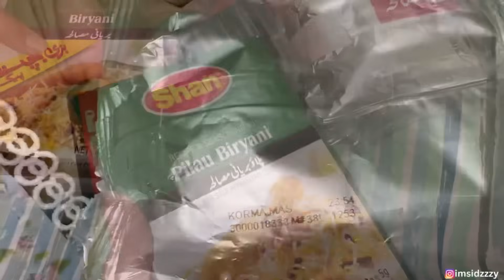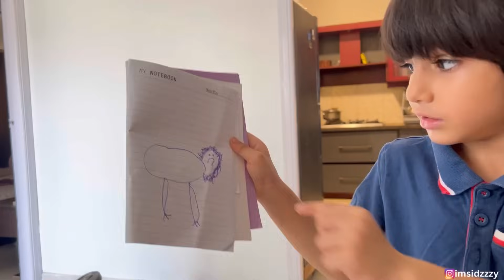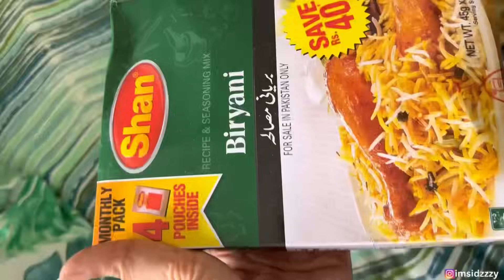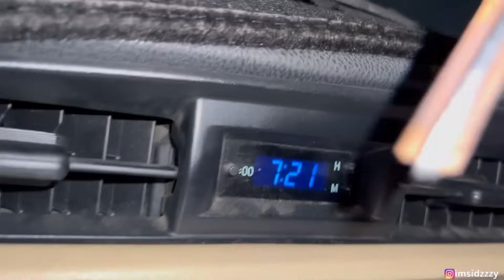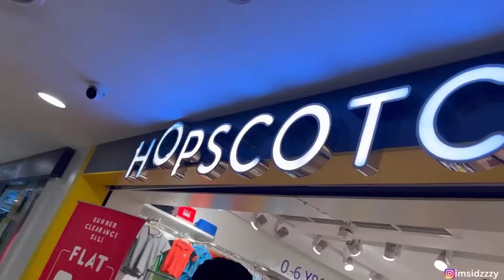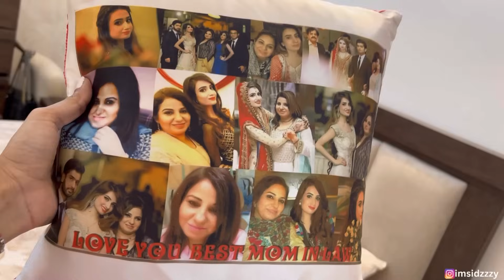PACKING HOGAI | MY HUSBAND IS SAD 😢We will miss him| LAST DENTIST VIST | LAST SHOPPING IN PAKISTAN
"Busy Day of Packing, Shopping, and Dentist Visit | Vlog by Sidra Mehran"

Description:
Hello, lovely viewers! It's Sidra Mehran here, and I'm back with another exciting vlog. Today's adventure begins with the essential task of packing the groceries I bought yesterday. I'll show you how I organize everything and make sure I'm all set before my big trip.

But wait, there's more to do before I leave! Join me on this bustling day as I tackle last-minute shopping for those must-have items. We all know how that goes, right? From shoes to other travel essentials, you'll get to see it all.

What makes today's vlog even more special is my visit to the dentist. It's my final appointment before I set off on my journey, and it's also the day I'll be picking up my aligners. I'll take you along as I check in with my dentist and ensure everything is in order.

Thanks for being a part of my day and my channel. Let's dive into this busy day together, and I'll catch you in the next vlog! 🛒👟😷